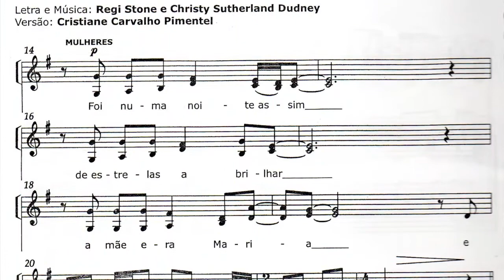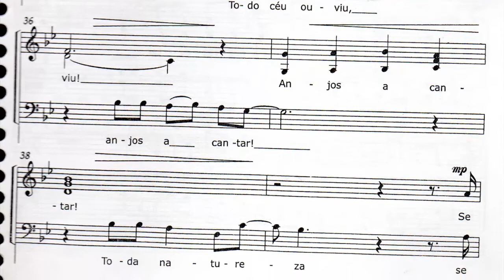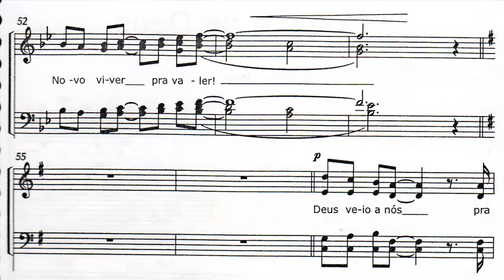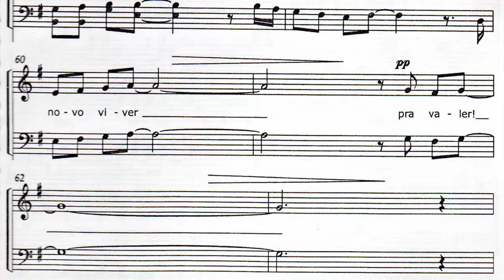05 O choro do bebê - Soprano - Cantata: Imagine